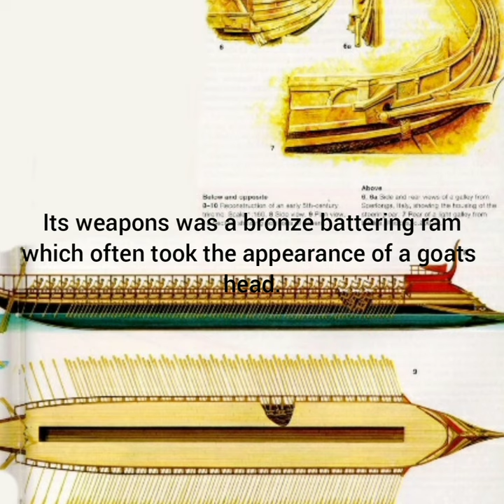what was a trireme?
This is a very short video, and it's not the best of quality but it should give you a few facts about the trireme. All sources from google.